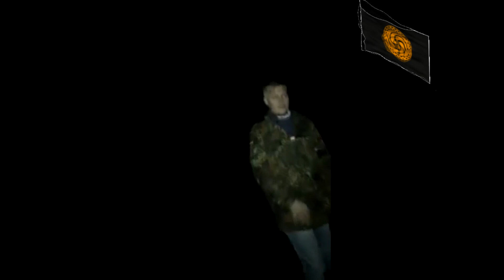(JOKE VIDEO!1)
i was bored, so i made a terrible shitpost